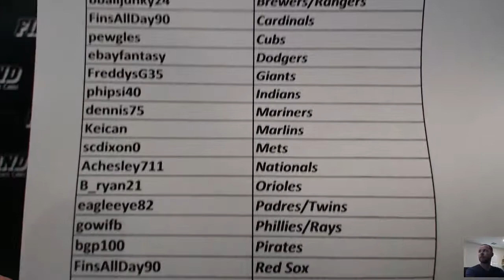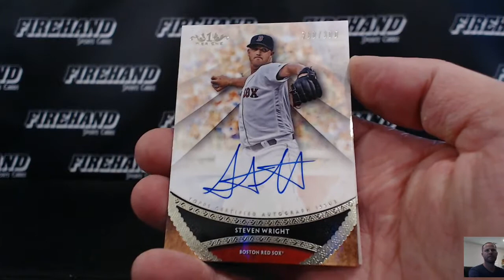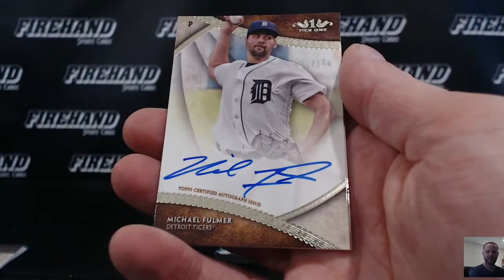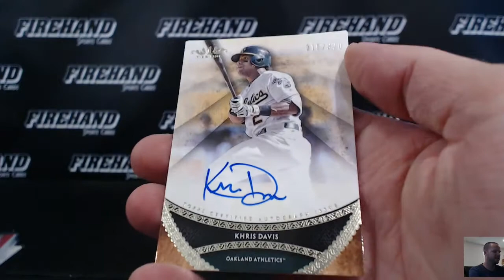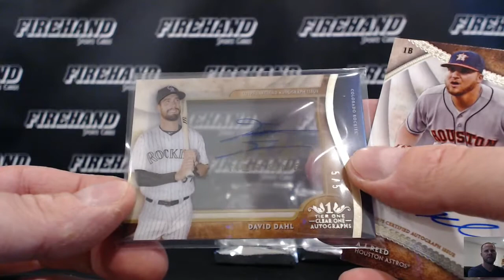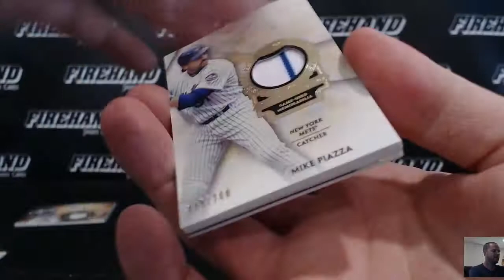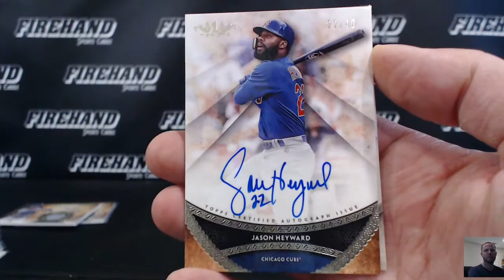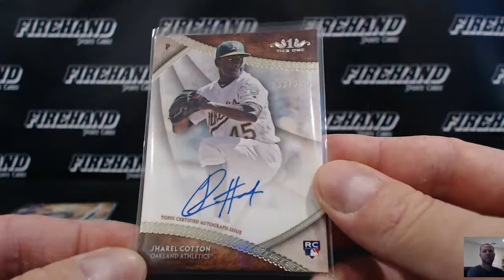2017 Tier One Baseball 12 Box Case Break Random Teams #2 ~ 6/30/17